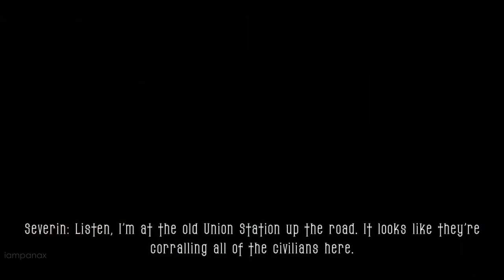BloodRayne 2: Terminal Cut Cutscenes (Game Movie) 2004/2020